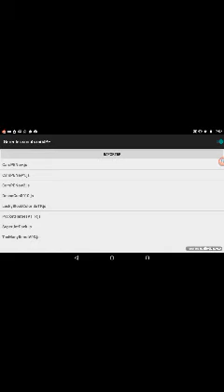Présentation du mods pocket héros